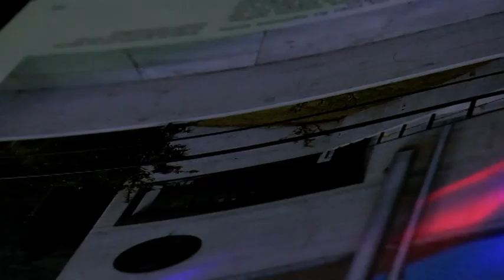ENCAMP ON GROUNDS-BAKALIS JOHN 2021